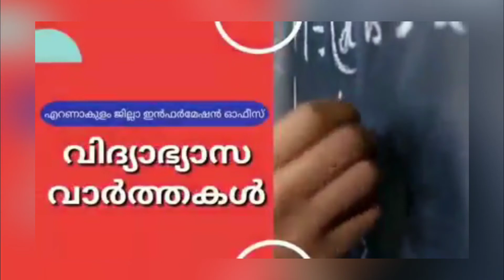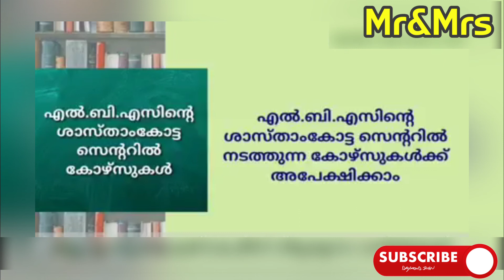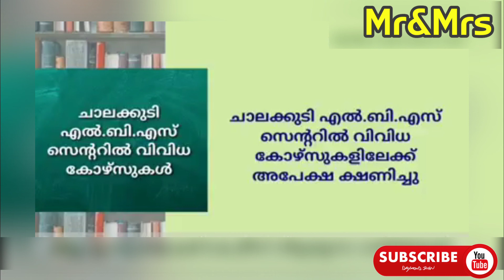Free Students Courses in Malayalam||10-ാം ക്ലാസ് കഴിഞ്ഞവർക്ക് ഉടനെ അപേക്ഷിക്കാം||MrAndMrsArun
കേരളത്തിലെ ഏറ്റവും പുതിയ വിദ്യാഭ്യാസ കോഴ്സുകളെ കുറിച്ച് അറിയാൻ എറണാകുളം ജില്ലാ ഇൻഫർമേഷൻ ഓഫീസ് വിദ്യാഭ്യാസ വാർത്തകൾ.
Top 10 Student Courses